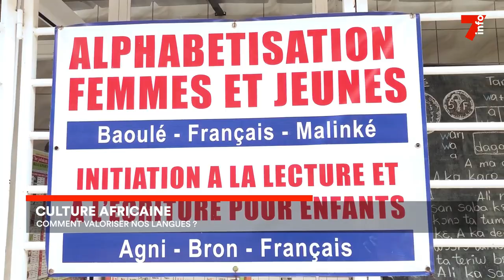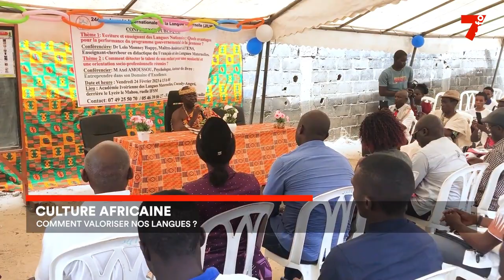Culture : comment valoriser les langues africaines ?